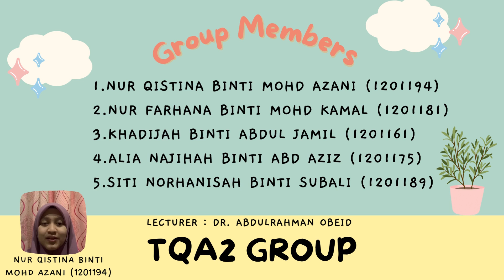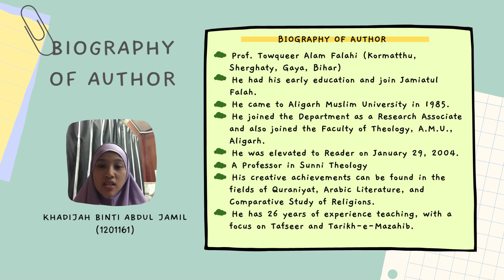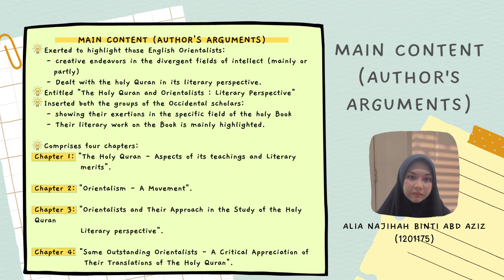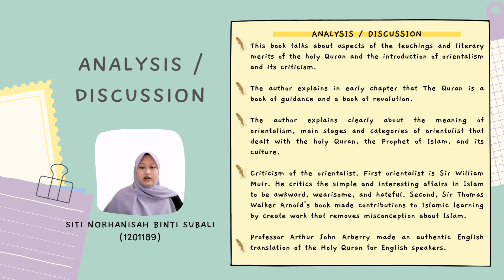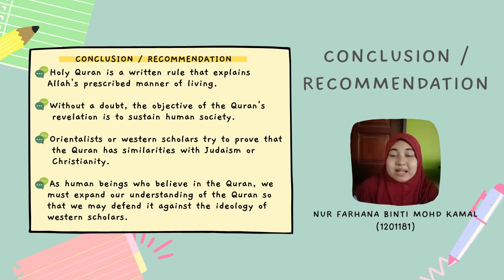QNR2043 | POSTER PRESENTATION | BOOK OF HOLY QURAN AND ORIENTALISTS : LITERARY PERSPECTIVE | GROUP 3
QNR2043
ORIENTALISTS’ ATTITUDE TOWARDS QURAN AND SUNNAH
DR ABDULRAHMAN OBEID

POSTER PRESENTATION
BOOK OF HOLY QURAN AND ORIENTALISTS : LITERARY PERSPECTIVE

GROUP 3 KQA1 TQA2
1.NUR QISTINA BINTI MOHD AZANI (1201194)
2.NUR FARHANA BINTI MOHD KAMAL (1201181)
3.KHADIJAH BINTI ABDUL JAMIL (1201161)
4.ALIA NAJIHAH BINTI ABD AZIZ (1201175)
5.SITI NORHANISAH BINTI SUBALI (1201189)